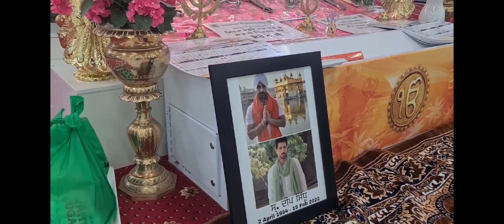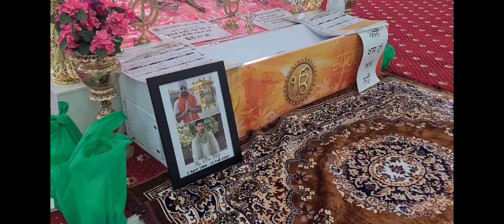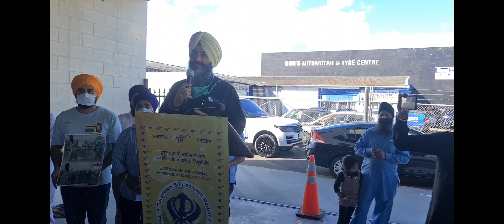ਦੀਪ ਸਿੱਧੂ ਨੂੰ ਸ਼ਰਧਾਂਜਲੀ | A tribute to Deep Sidhu | Rip Brother 🙏| New Zealand | Auckland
Another tribute to Deep Sidhu from New Zealand, it's an irreplaceable loss to the community. Gone too soon brother 😪